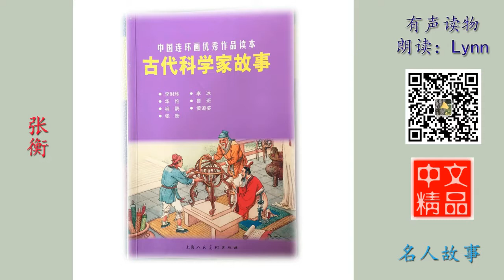张衡 - 古代科学家的故事